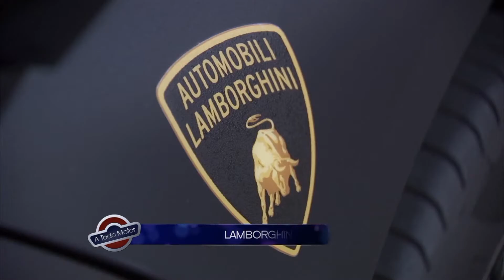A Todo Motor HD #1270 - Bloque 1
A Todo Motor - Programa #1270
Bloque 1
Conducción: Rubén Daray
Estrenado el sábado 15 de junio de 2013 por Canal 26